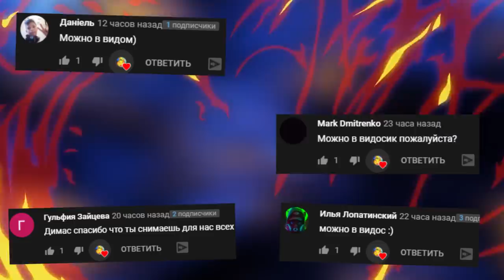УГАДАЙ КТО ЧУЖОЙ В ГАРРИС МОД ► Garry's Mod